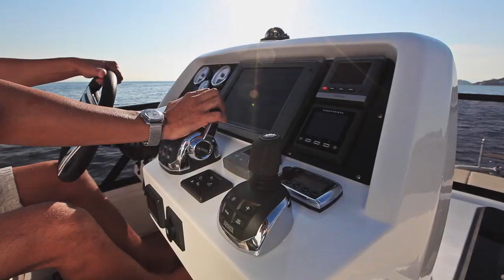BAVARIA VIRTESS 420 Fly самый комфортный круизный катер обзор | Yachts Expert